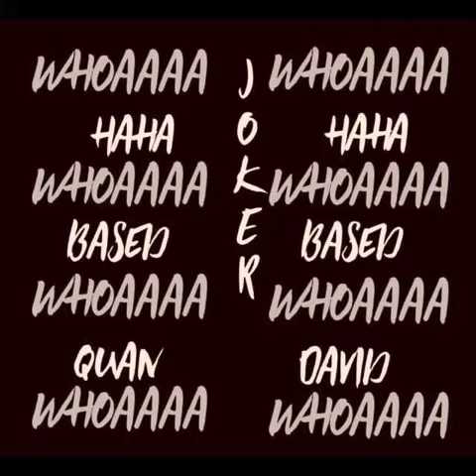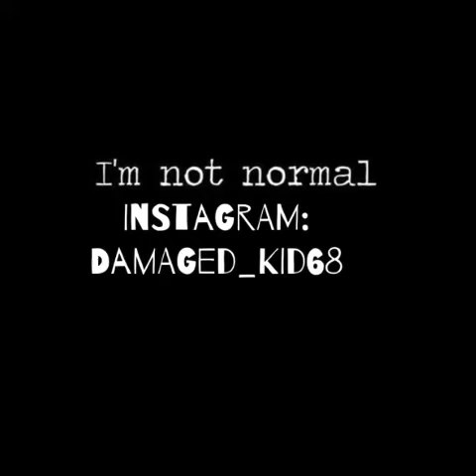Haha Joker Haha ft Based Quan ft Based David - Whoaaaa